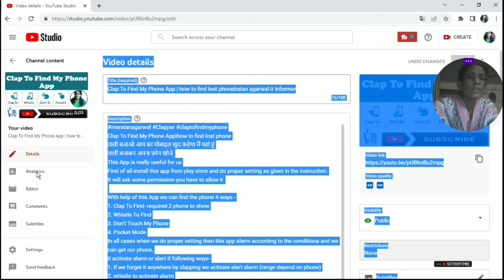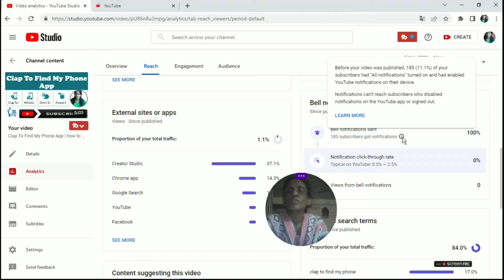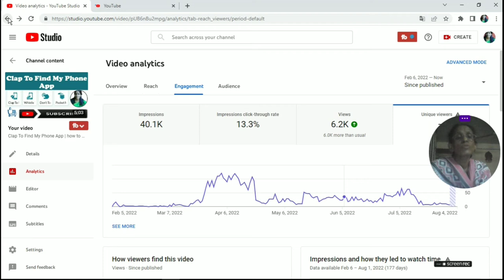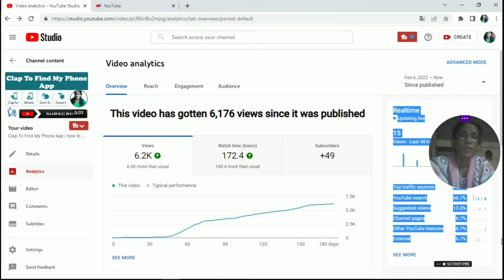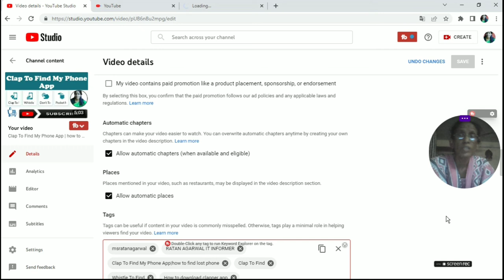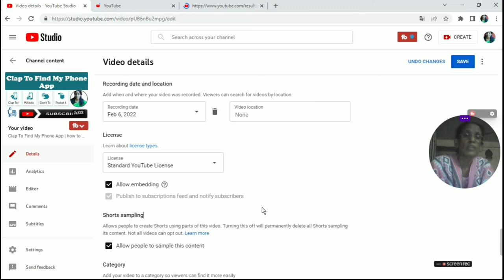Why didn’t my all Notifications sent to all youtubers| ratan agarwal it informer @Technical israr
Why didn’t  my all Notifications sent to all youtubers?
मेरे सभी नोटिफिकेशन सभी YouTubers को क्यों नहीं भेजे गए?

Do you ever wonder how notifications affect your video views?
In this video, we'll show you the two cards in YouTube Studio Analytics that give you information about the impact of notifications.
The Subscriber bell notifications card shows you how many of your subscribers are eligible to receive notifications.
The Bell notifications sent  card shows you how many viewers received notifications for your video, the notification click-through rate, and how many views came from bell notifications for a specific video.
questions asked-
Why am I not getting all my notifications on YouTube?
Where did my YouTube notifications go?
youtube shorts notifications not working
youtube notifications not working android
Why youtube notification not working?